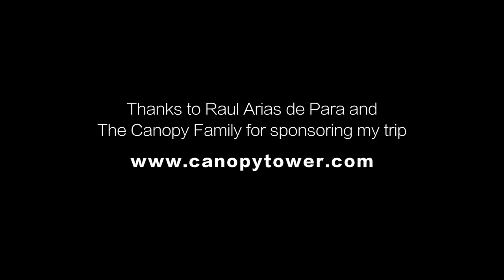Panama's Natural Beauty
Explore the natural beauty of Panama with the Canopy Family!
Videos courtesy of Victor Castroverde.